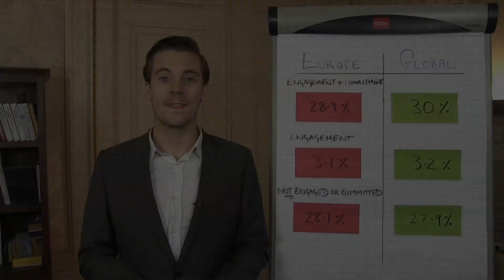European vs. global engagement | Nik Penhale Smith (Effectory International)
Nik Penhale Smith (Effectory International) compares European employee engagement results with global employee engagement results.